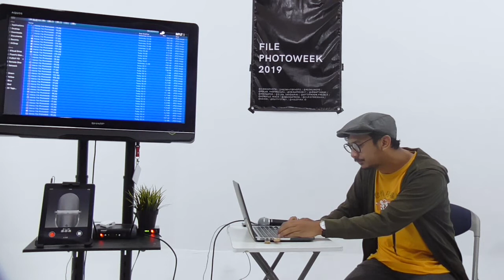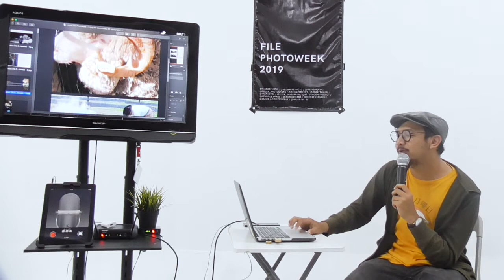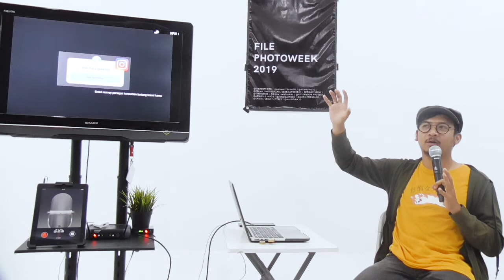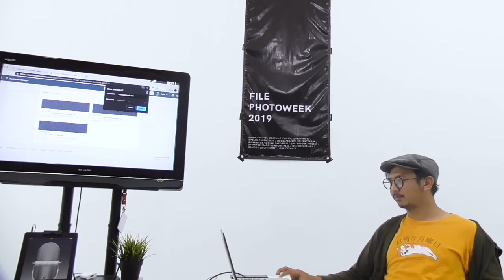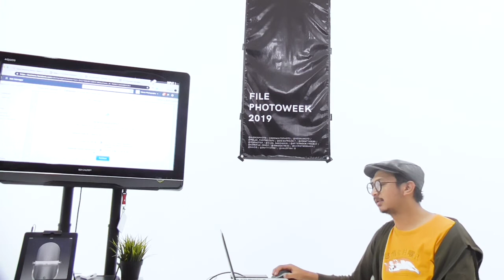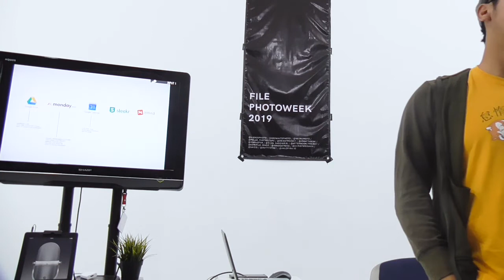HIEROS PHOTO - ELFUSUY | BIKIN CIRI KHAS DI KARYA FOTO PREWEDD KAMU [FILE PHOTOWEEK 2019]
Coba kalo kamu lihat instagram @hierosphoto bakal nemuin foto-foto prewedd yang agak lain dari biasanya. Foto-foto couplenya pakai topeng, dan tone dan mood yang cenderung gelap.

Di video ini Elfusuy bakal cerita tentang pentingnya punya ciri khas di karya fotografi kita, di tengah semakin seragamnya gaya-gaya foto prewedd. Selain itu ada juga tips tentang manajemen dan marketing buat wedding photographer. Jangan di skip guys, banyak banget ilmu yang bisa didapet!

File Photoweek adalah event tahunann yang diselnggarakan oleh File sejak tahun 2017. Merupakan rangkaian lima hari acara yang berisi sharing session fotografi dan bisnis dengan narasumber fotografer profesional dari berbagai keahlian.

File Photoweek 2019 pada 15-19 Mei 2019 lalu diikuti peserta offline ekslusif sebanyak 20 orang dan diakses live streaming oleh puluhan peserta premium dari berbagai kota di Indonesia.

Kini sebagian kelas File Photoweek 2019 dapat disaksikan secara gratis di channel Youtube Fileindonesia.

Belajar Bisnis Fotografi

- Workshop Shots For Her Beauty Headshsot & Beauty Portrait - (hubungi 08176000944)
- Workshop Photography Business Accelerator - (hubungi 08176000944)